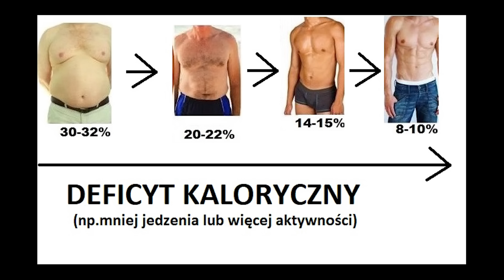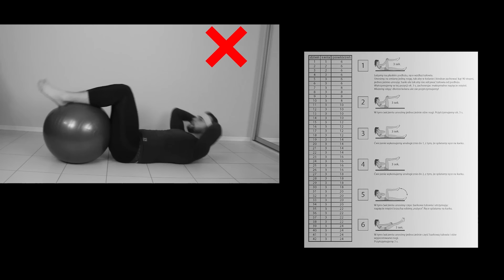Pozbądź SIĘ BOKÓW ! WĄSKA TALIA - Skuteczna strategia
Autopromocja:
Rozpocznij przemianę  z moją aplikacją TRANSFORMACJA 5.0